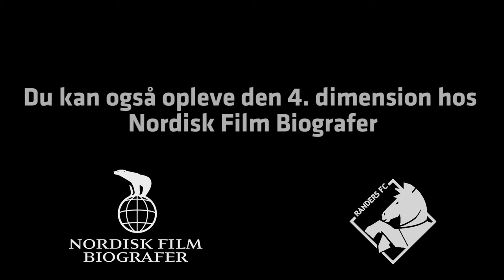Randers FC på ryste-sammen-tur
Onsdag var Randers FC på ryste-sammen-tur. Her skulle de lyseblå blandt andet prøve kræfter med Danmarks første 4DX biograf hos Nordisk Film Biografer.